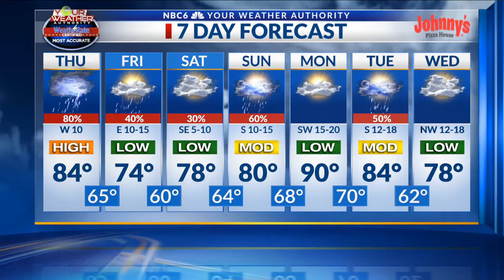Tornado Watch for northern ArkLaTex until 8 a.m.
Arklatex morning weather webcast, Thursday, April 29th.